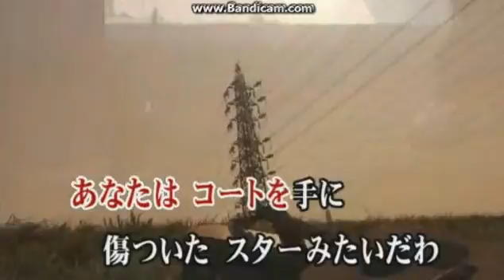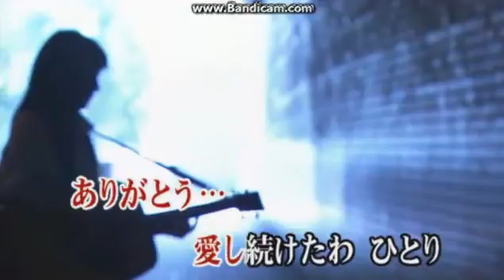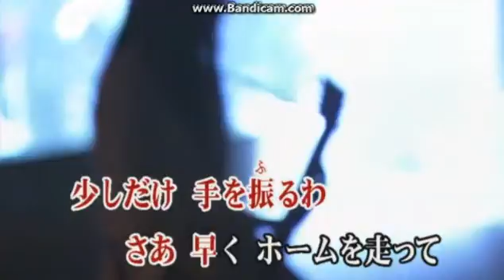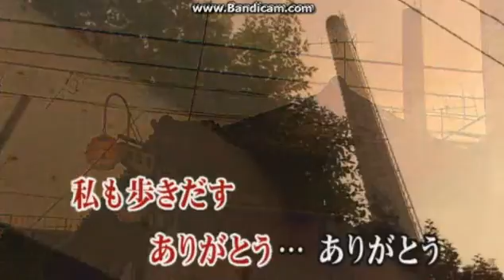Thanks 高橋真梨子 cover 風の旅人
高橋真梨子さんのThanksを歌ってみました